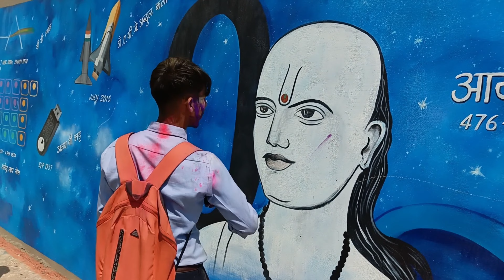college की पहली होली || Happy Holi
happy holi
holi vlog
holi funny
funny vedio
holi funny vlog
funny holi
holi vedio
holi vlogs
vlog
holi
rango ka khel
college ki first vedio
college ki holi
holi song
holi ga ne
holi gaane